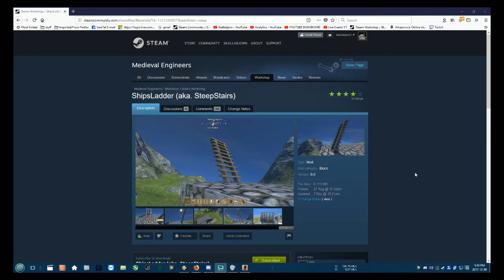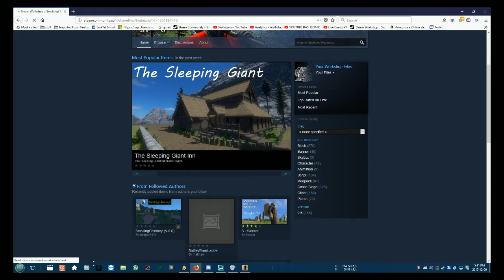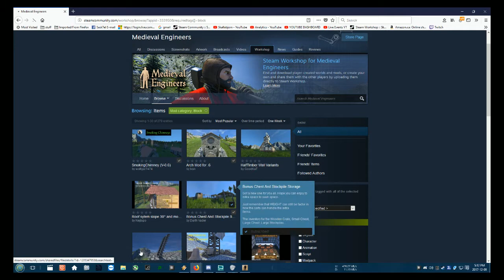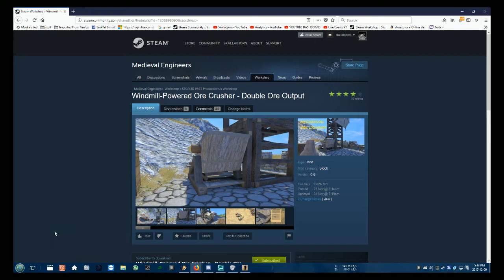Skallabjorn's Medieval Engineers Stream ep 7 - Medieval Feast in 1 week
A regular occurring stream of Medieval Engineers.

This week, I will be streaming from CopperHill.

This week, building the mine pit elevator, some mod discussions, demo of mechanical farm system.